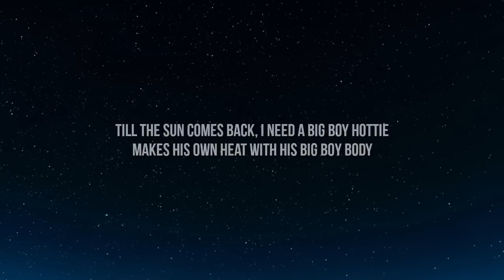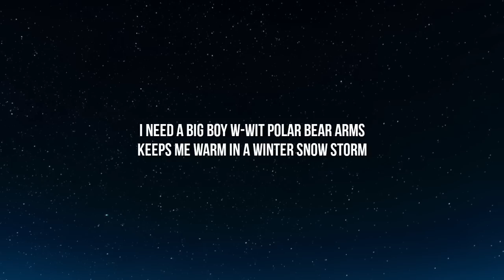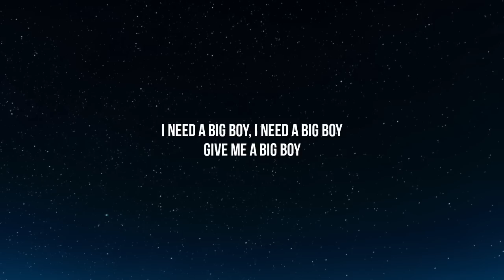SZA - Big Boy (Lyrics) ft. Doja Cat "it's cuffing season, and all the girls be needing a big boy"